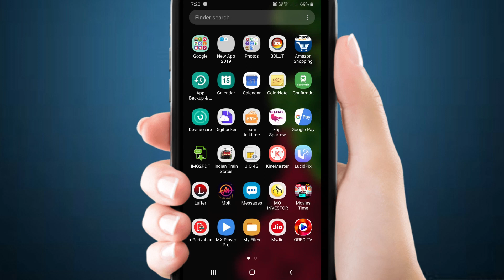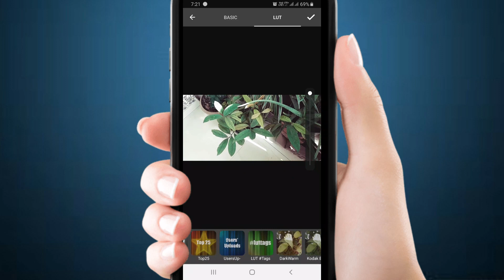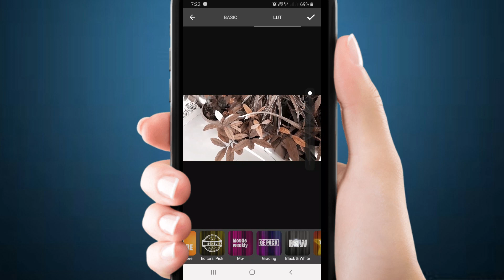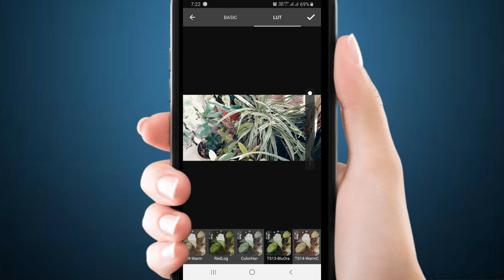Change Video Background Color || How to change video background colour Like Professional ! 3DLUT App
Change Video Background Color || How to change video background colour Like Professional ! 3DLUT mobile App Review.

This is mobile client of desktop 3D LUT Creator software. With this app you can adjust the look your of photos and videos. Color filters are stored as 3DLUTs and downloaded from 3D LUT Creator server. You can create your own color filters using desktop software and upload them to the server for using in this app.
Main features of 3DLUT mobile:
- Choose photos or videos from the gallery or shoot photos with camera
- Basic color adjustments: brightness, contrast, saturation, white balance
- Complex color correction of photos and videos with ready-to-use presets based on LUTs
- LUT packages are updated regularly (requires internet connection)
- Share photos with friends through your favorite services

Doston is video me mene yeh bataya hai ki Change Video Background Color || How to change video background colour Like Professional ! By Online Tricks & Offers.
 DOSTON AGAR AAPKO MERA YE VIDEO ACHHCHA LAGA HO TO PLEASE LIKE KIJIYE SHARE KIJIYE OR SUBSCRIBE KIJIYE TAQI ME AAPKO OR ACHCHE ACHCHE VIDEO DIKHA SAKON OR NAI NAI TRICKS SIKHA SAKON FRIENDS THANKS FOR WATCHING VIDEO.